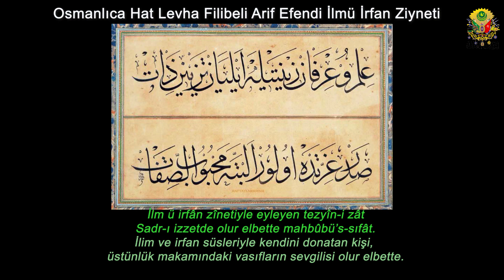Osmanlıca Lisanı Osmani Edebiyat Hat Levha Filibeli Arif Efendi İlmü İrfan Ziyneti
İlm ü irfân zînetiyle eyleyen tezyîn-i zât
Sadr-ı izzetde olur elbette mahbûbü’s-sıfât.
Hattat: Filibeli Bakkal Hacı Ahmed Ârif Efendi
İlim ve irfan süsleriyle kendini donatan kişi,
üstünlük makamındaki vasıfların sevgilisi olur elbette.
🌐 Osmanlıca Lisan-ı Osmani Beytullah YILDIRIM